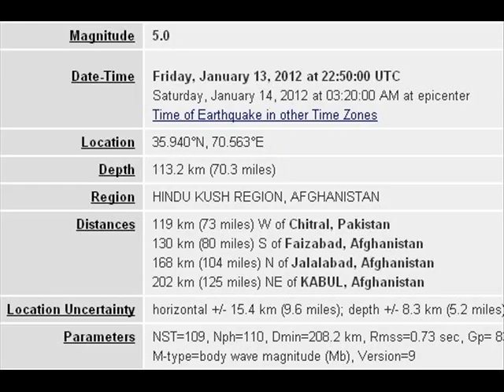5.0 EARTHQUAKE IN HINDU KUSH REGION, AFGHANISTAN JAN 13 2012